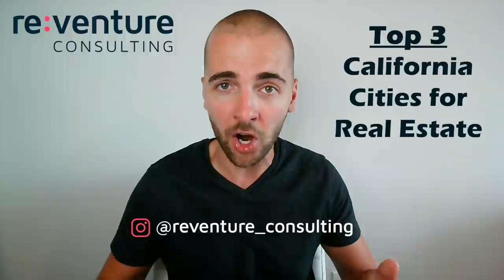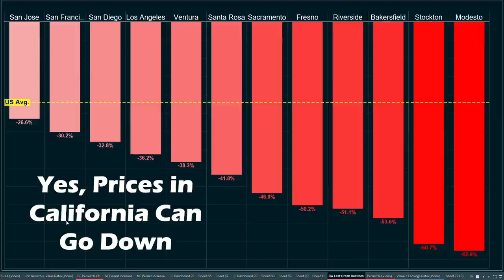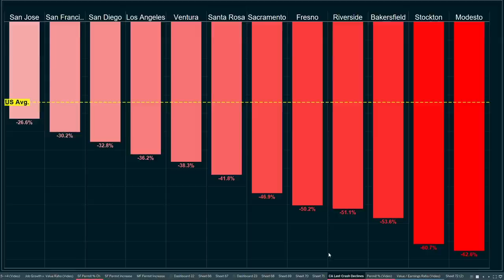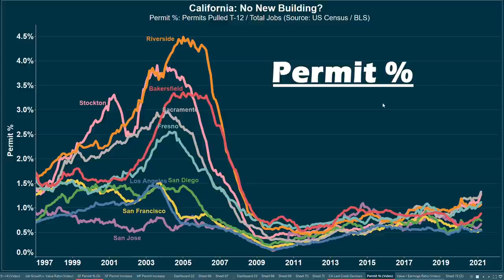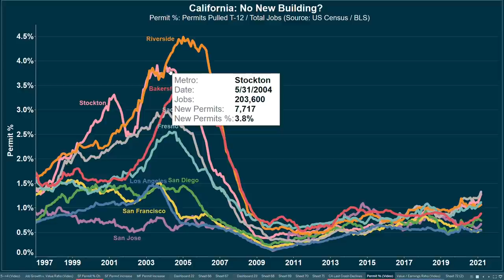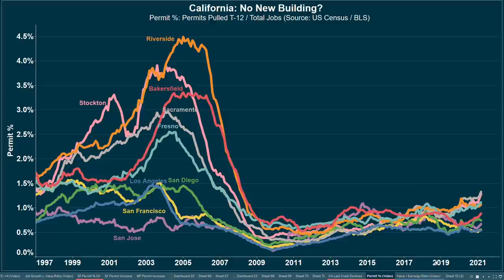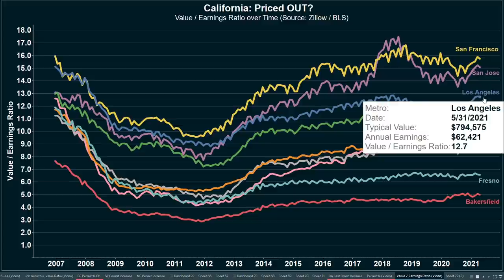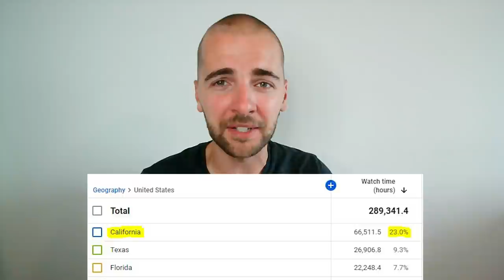CALIFORNIA Housing Market: BEST v. WORST Cities to Buy 2021?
California's Housing Market is approaching Bubble Territory in 2021. But some cities are more at risk of a Housing Crash than others. Find out what the BEST v. WORST cities are for real estate in California!

Real estate prices across California have reached record levels relative to wages. At the same time, there is an exodus of people migrating out of California. One has to wonder - how much longer before the Housing Market Crashes?

Certain areas of the state are in rough shape. San Francisco, San Jose, and Los Angeles are losing people left and right, with huge outward migration and job losses. These are also the most expensive real estate markets in the country, with home prices well above local wages.

But markets such as Sacramento, Riverside, and Stockton are actually receiving inward migration. Their population and job counts are growing, unlike the rest of California. At the same time home prices in these cities are much closer to local wages.

One downside with the markets like Sacramento and Bakersfield is that they got hit very hard in the last housing crash. Home prices declined by 50-60% from 2007-12. With that type of historical downside and volatility, there could be risk, especially in the midst of the 2021 Housing Bubble.

But there are significantly fewer homes and apartments being built in the Central Valley of California now compared to the mid-2000s. That means there is a more legitimate Housing Shortage in the region today than before the last crash.

0:00 California: Top Cities to Buy?
1:32 County by County Migration 2015-20
5:13 Migration: Key Factor for Appreciation
6:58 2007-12 Housing Crash Price Declines
9:33 California Crash: Why did it Happen?
11:29 Permit %: Housing Shortage in 2021
14:05 Why Doesn't California Build?
16:31 Affordability: Value / Earnings Ratio
19:32 Sacramento, Bakersfield, & Riverside
21:00 23% of You are from California!